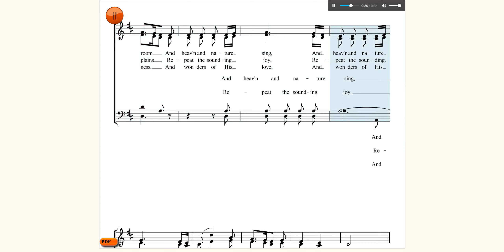Joy to the world! Tune: Antioch. Isaac Watts / Lowell Mason. Christmas hymn / carol.